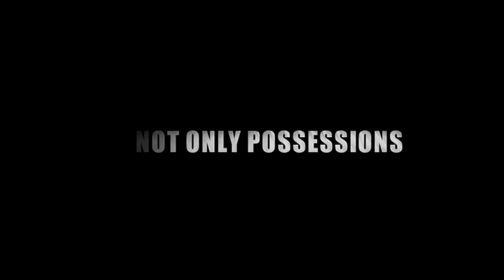STORAGE trailer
Scary film STORAGE from Brisbane Australia